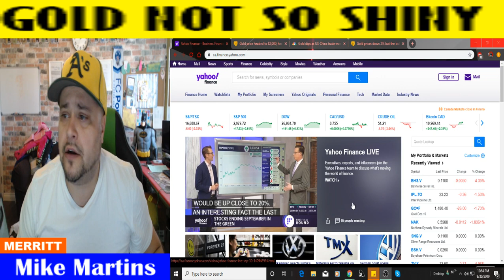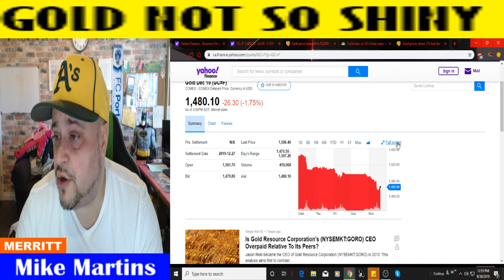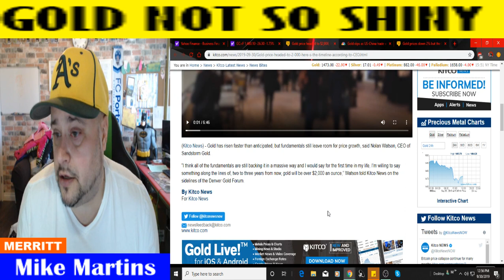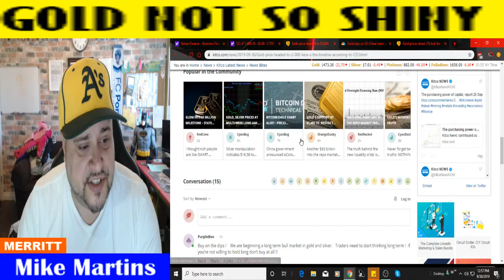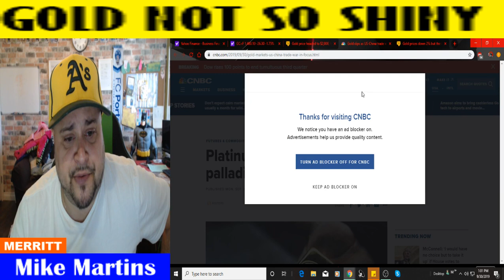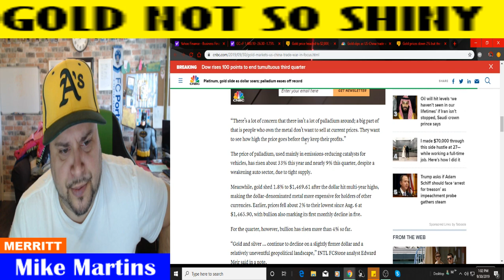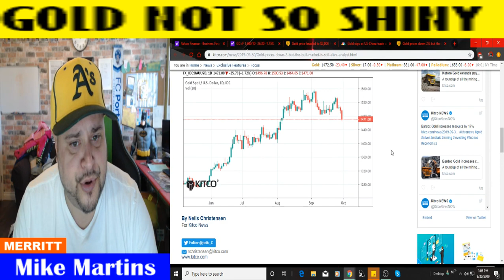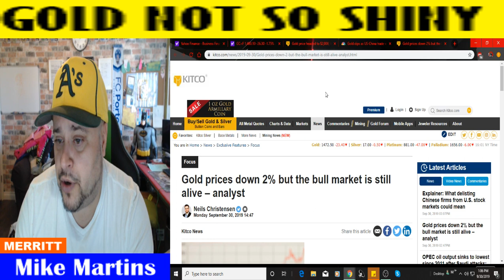Gold prices set to skyrocket as USD crumbles!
GOLD DROPPING !
Gold prices down 2% but the bull market is still alive – analyst